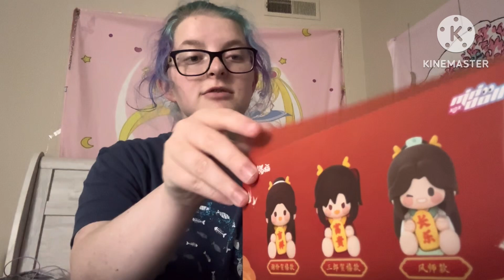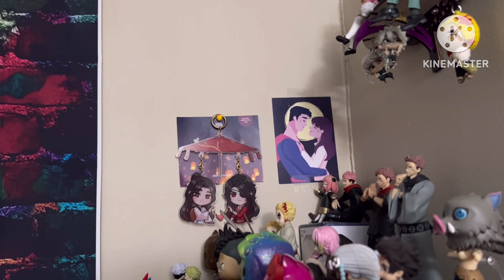TGCF Year Of The Dragon Box Set Unboxing + Update On All Figures